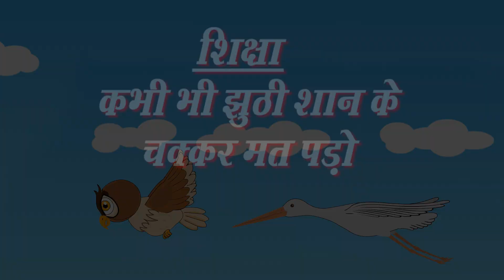Kids Hindi Story | झूटी शान | Animation Moral Stories For Kids In Hindi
Moral Stories For Kids In Hindi – Jhuthi Saan
Short Story For Children In Hindi

Producer: K.C. Maloo
Concept & Directed by: Hemjit Maloo
Label: Veena Music
Copyright: Oriental Audio Visual Electronics (Veena Music)
Episode Director: Aditya Sah
Editor: Anjana Katarmal
Animators: Suraj Kumar,Gaurav Gusain, Bhagyashree Patil,Vijeta Hegde
Dubbing Director: Jeet Singh
Sound Designer: Dip Dilip Pal & Vijay Rai